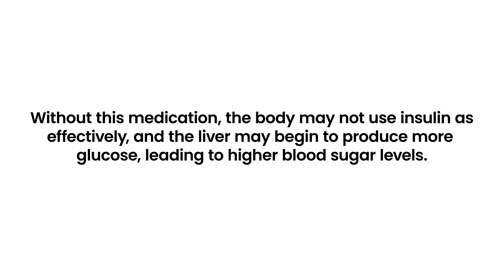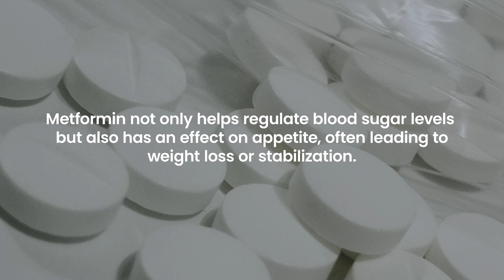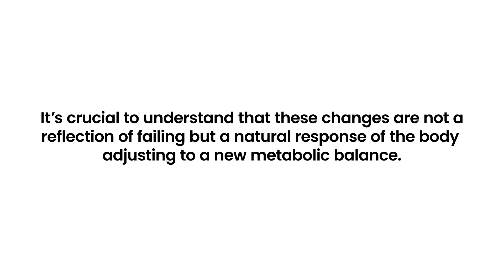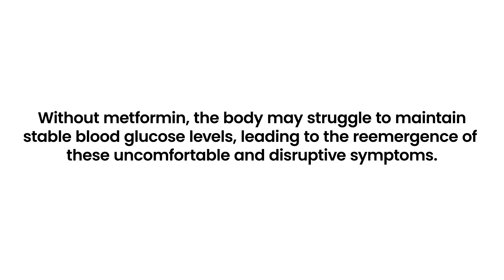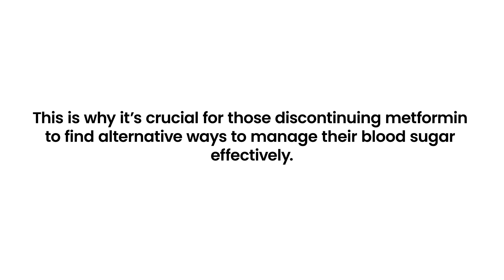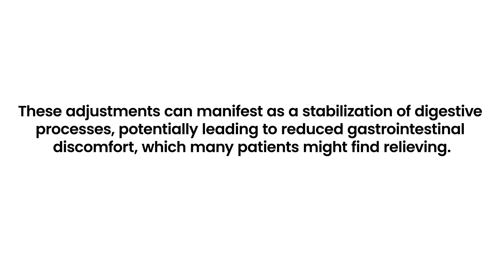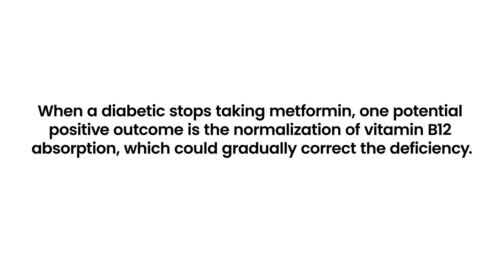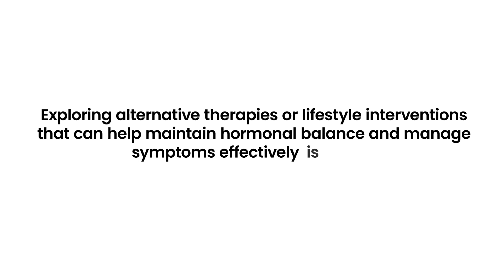What Happens In The Body After Stopping Metformin!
✅LIKE if you. liked it? (It's free.)

Video Description:
Wondering what changes occur in your body after stopping metformin? In this video, we break down the possible effects—both immediate and long-term—of discontinuing this common diabetes medication. Learn about blood sugar changes, potential side effects, and what to expect if you're transitioning to another treatment.